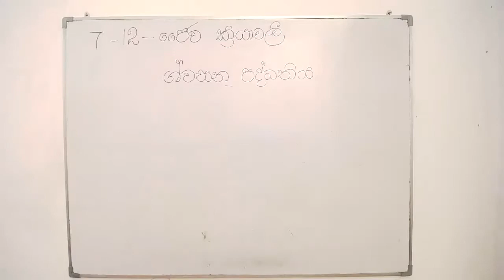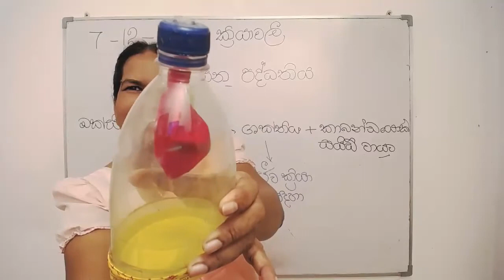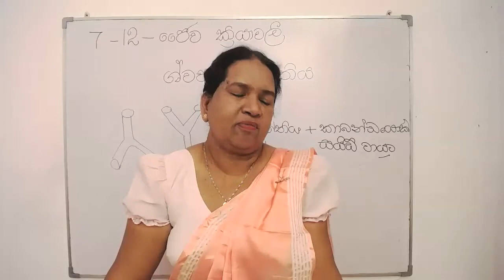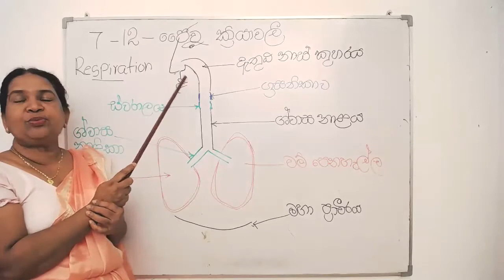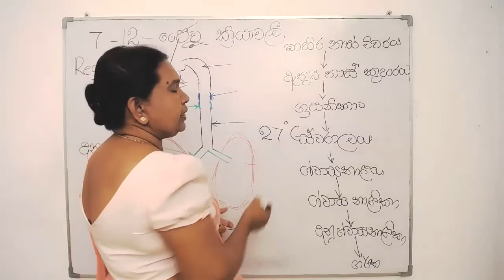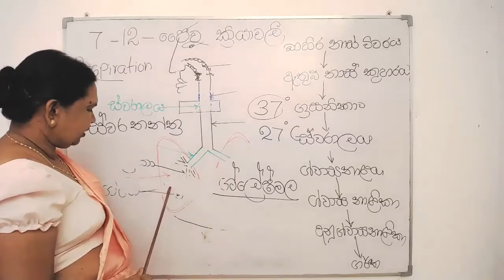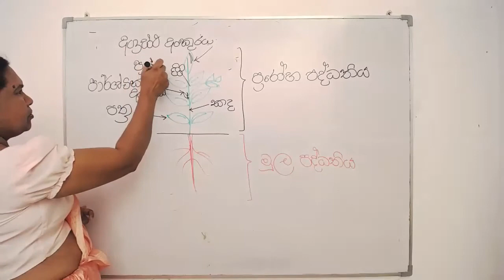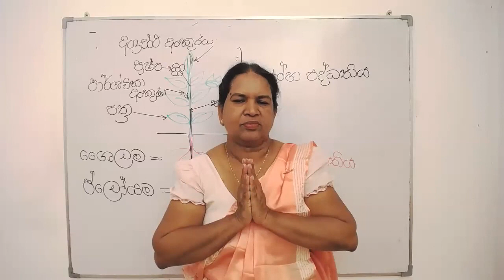7 වන ශ්‍රේණිය විද්‍යාව - ශ්වසන පද්ධතිය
7  වසර විද්‍යාව දොළොස්  වන පාඩම  ජෛව ක්‍රියාවලි පිළිබඳව සාකච්චා කරයි.